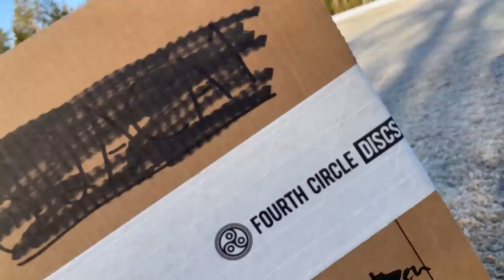Lentääkö ne kuin bumerangi? Fourth Circle Discs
Postissa saapui paketti maailman toiselta puolelta eli Australiasta. Se sisälsi 6kpl Fourth Circle Discs:in kiekkoa ja se oli aika lähteä testaamaan miten kyseiset kiekot lentää.